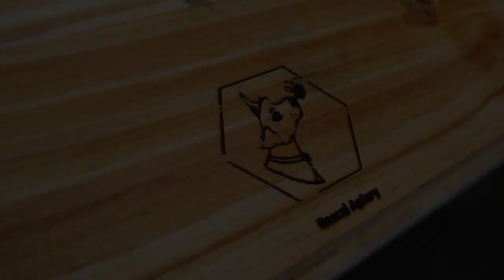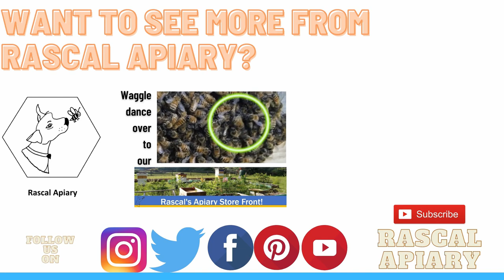Preparing your hive for bees | Keeping your bees in the hive permanently!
Before you set your hive out and add your new bees. Start your beekeeping season off right by properly preparing the hive!

Helpful Links
Rascalapiary.com
Beekeeping Products

In this video:
Weed Torch
Tung Oil

Suggested Books:
100 Plants to Feed the bees book
The Beekeepers Bible
The Hive and the Honey Bee
The Bee Book
Scientific Queen Rearing
Honeybee Democracy
Educational Beekeeping Poster

Swarm equipment suggestions:
Swarm Commander

Beekeeping equipment:
Shallow Frames
Medium Frames
Deep Frames
Simple Inner Cover
Frame rest
Bucket Master Tool Organizer
Utility Hook
Self-Lighting Propane Torch
Smoker (and accessories)
Hive Tool
Hive tool holder
Hive kit
Ultra Breeze hive jacket
Better Beetle Blasters
Magnifying glass to see eggs
Grafting tool
Hive Bucket
Queen Clip
Queen paint pen
Beetle Blasters
Hive Entrance reducers

Feed the bees:
Bee Fondant

Our Goals
Our goal is to teach you everything we learn as we grow as beekeepers! Be part of our journey by leaving a comment! Hitting LIKE to attract more people and hitting the bell for notifications!
All proceeds earned from YouTube ads and blog donations will be given right back to the apiary! Thus giving us the ability to use a variety of treatments and build more hive boxes!

About

Rascal Apiary is a backyard beekeeping family working towards their Master Beekeeping Certification.  Please, let us know if something is wrong with the content we provide. Keep in mind that the content is geared towards Northeastern North Carolina.

Currently we are Journeyman beekeepers and actively testing for Master Beekeeper!

If there is content you'd like to see please comment in a video or in our community posts!